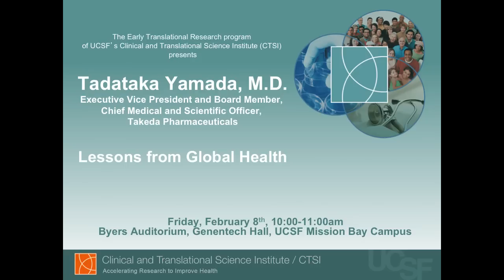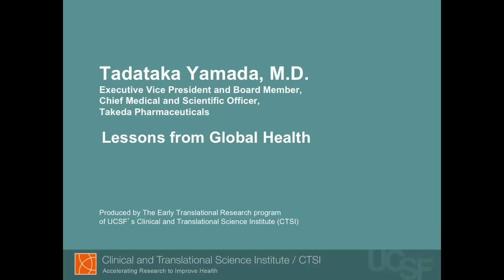Lessons from Global Health, Tadataka Yamada, M.D., Takeda Pharmaceuticals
The Early Translational Research program
of UCSF's Clinical and Translational Science Institute (CTSI) presents

Tadataka Yamada, M.D.
Executive Vice President and Board Member,
Chief Medical and Scientific Officer, Takeda Pharmaceuticals

Introduced by June Lee, M.D.
Director, Early Translational Research,
CTSI, UCSF

Lessons from Global Health

Friday, February 8th, 10:00-11:00am
Byers Auditorium, Genentech Hall, UCSF Mission Bay Campus

In his current role at Takeda Pharmaceuticals, Dr. Tadataka (Tachi) Yamada is responsible for all of Takeda's research and development activities.  He chairs the Corporate Management Operating Committee that oversees all investments in research and development, business development and in-licensing. Previously, as President of the Bill and Melinda Gates Foundation Global Health Program, Dr. Yamada oversaw grants totaling $9 billion in programs directed at applying technologies to address major health challenges of the developing world.  Dr. Yamada's previous roles have included Chairman, Research and Development and a Member of the Board of Directors of GlaxoSmithKline; and Chairman, Department of Internal Medicine and Physician-in-Chief of the University of Michigan Medical Center.